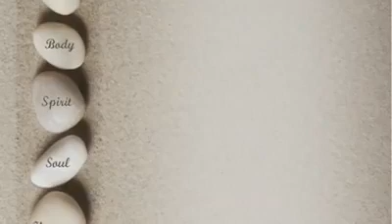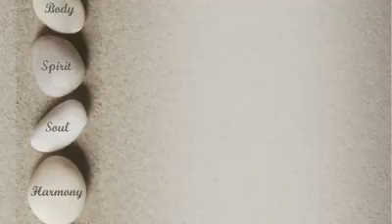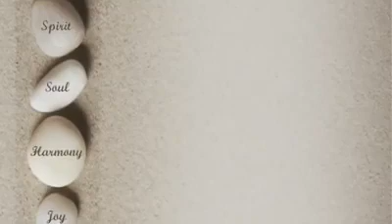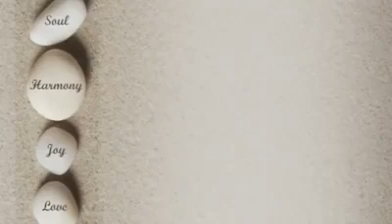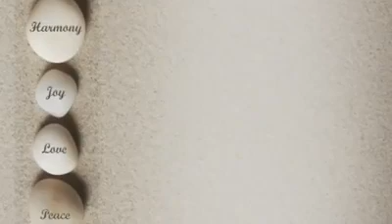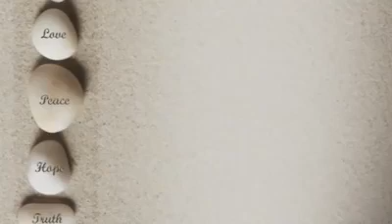musique relaxante, douce calme, apaisante pour méditer profondément, soulager le stress.